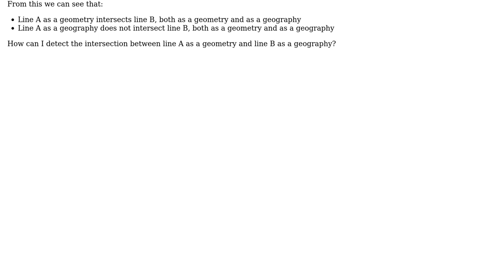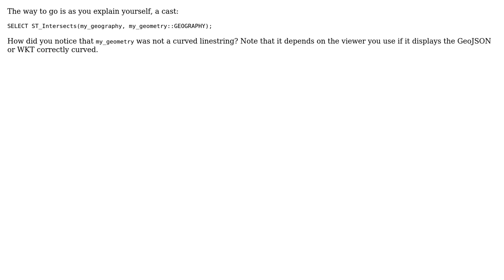GIS: Postgis: intersection between geometry and geography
With thanks & praise to God, and with thanks to the many people who have made this project possible! You are responsible for your own actions.